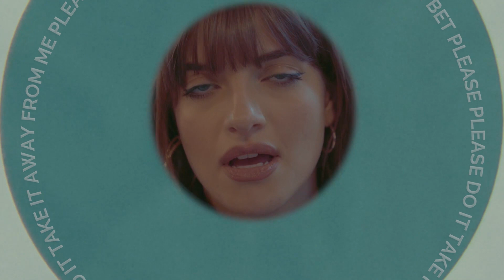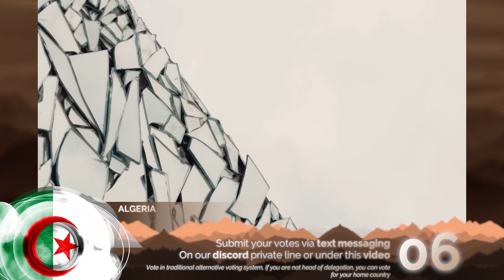Alternative Eurovision Song Contest #19 • Zürich, Switzerland • Semi Final 1 Recap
► Welcome to Semi Final 1 of Alternative Eurovision Song Contest 19 which is held in Zürich, Switzerland after Kadebostany and Celia won the last edition with their song 'Take It Away From Me', with a total of 416 points. Who can follow their victory?

► 54 countries are taking part in AESC #19. Overall we will have 2 Semi Finals and 10 countries will qualify from each to the Grand Final.

Leave your discord nick in the comment. When there will be free spots, I might text you

► Official Page

technic problems